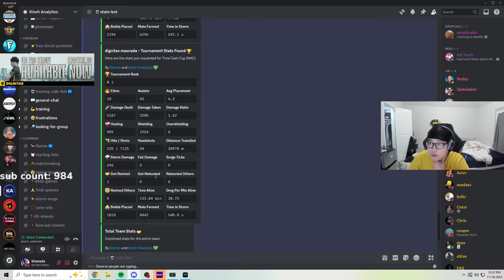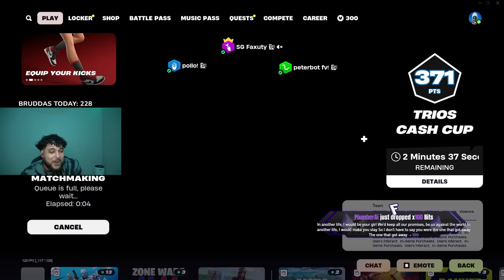No Way Peterbot Dropped Everyone in this Season 💀